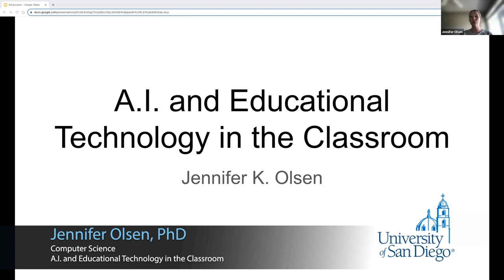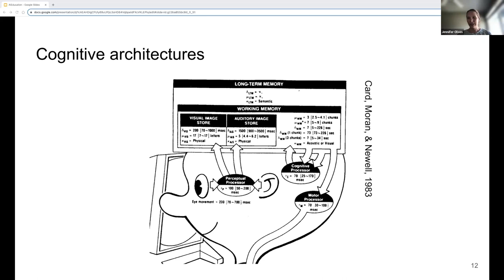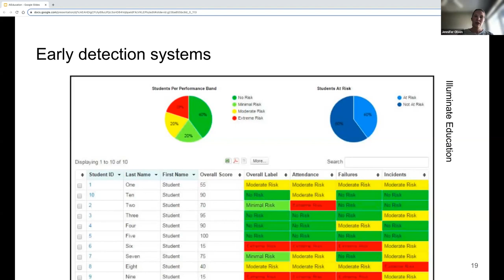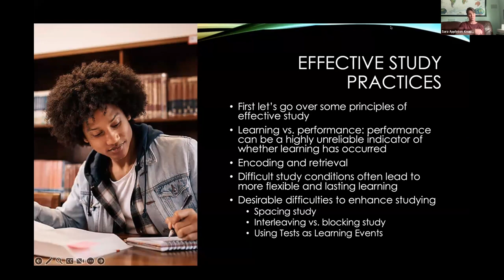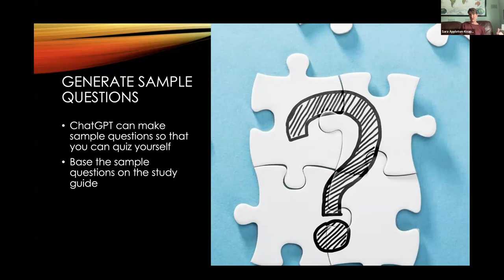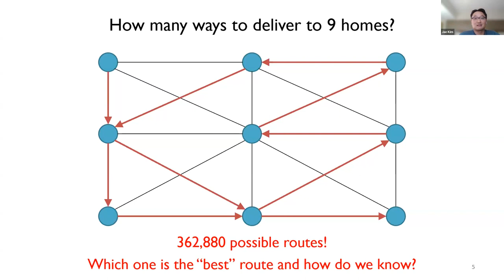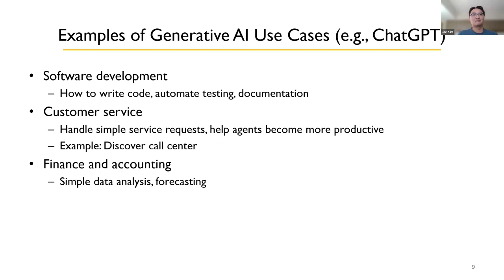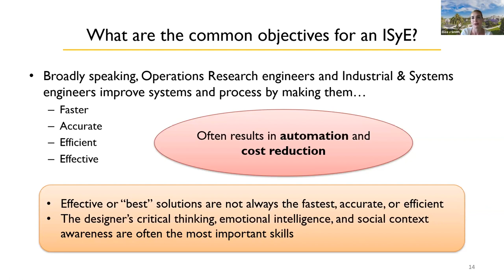The Changing Face of Humanity | Week 5 - Improving Human Capacities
The Changing Face of Humanity: AI and Identities of the Future
Humanities Center Seminar – Summer 2023

Week 5: Improving Human Capacities

HUMANITIES CENTER SEMINAR (HUMC 294)

What does it mean to be human when artificial intelligence is shaping our world? What can AI teach us about intelligence and the nature of knowledge and learning? The Changing Face of Humanity is a one-unit tuition free course that brings together artists, scientists, humanities scholars, engineers, social scientists and other distinguished faculty across USD's curriculum to discuss the different ways that disciplines embrace, reject, and question artificial intelligence and its impact on humanness and identity into the future in the context of the nature of knowledge and learning.

Artists, scientists, humanities scholars, engineers, social scientists and other faculty across USD's curriculum discussed the different ways that disciplines embrace, reject, and question artificial intelligence and its impact on humanness and identity into the future in the context of the nature of knowledge and learning.

In this summer class, faculty members introduced incoming first-year students to the different ways that academic disciplines help us develop critical intellectual skills so that we can make a sustained positive impact in the world. Taught remotely, this course was highly participatory and introduced students to the interdisciplinary nature of a USD liberal arts education.

Speakers:

Jennifer Olsen, PhD | Computer Science
A.I. and Educational Technology in the Classroom

Sara Appleton-Knapp, PhD | Psychological Sciences
Optimal Study Strategies Using A.I.

Jae Kim, PhD | Industrial and Systems Engineering
A.I.’s Impact in Industrial Engineering

About 1st@USD:
In 1st@USD courses, USD’s faculty introduces incoming first-year students to the different ways that academic disciplines help us develop critical intellectual skills so that we can make a sustained positive impact in the world. Taught remotely, this course will be highly participatory and introduce students to the interdisciplinary nature of a USD liberal arts education.